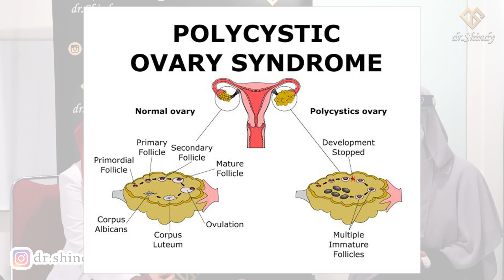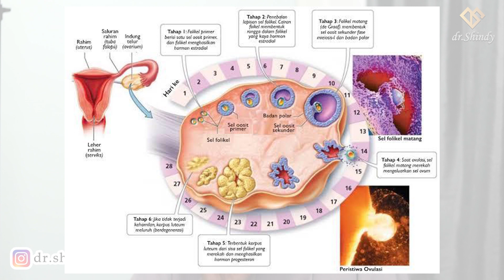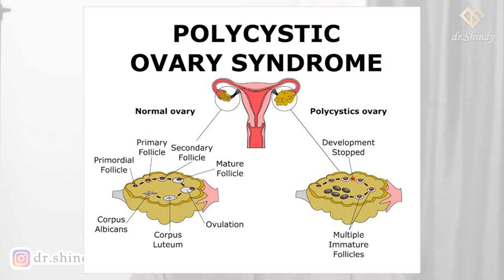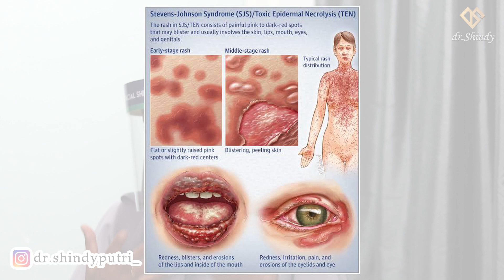BAHAYA TERLALU SERING MINUM VIT.C ⁉️ LAGI HAID BOLEH BERENANG GAK SIH? KUPAS TUNTAS GANGGUAN HAID ‼️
Assalamu'alaikum!  Haiii Shibling ! Thank you sudah menonton yaaa!  oiaa Tonton jugaa Video-Video Penting sebelumnyaa guyys:

Behind The Scene Film Perdana OSHICIS DAY1!

OSHICIS DI LOKASI SHOOTING PUNCAK!

Cara Ampuh Mengatasi VERTIGO!

Pembuluh Darah di OTAK BISA PECAH?!  berakibat FATAL?!

GEJALA AWAL KEKENTALAN DARAH!  Hati-Hati..

Cara ALAMI Melebatkan Alis dan Memanjangkan Bulu Mata

Other Bussines / Off air: WA 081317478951 (SHINDY team)